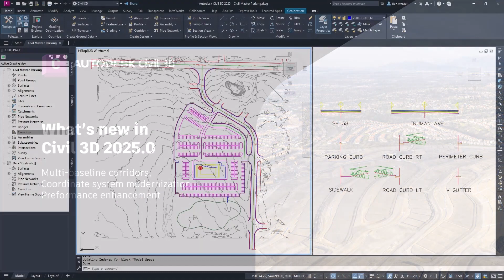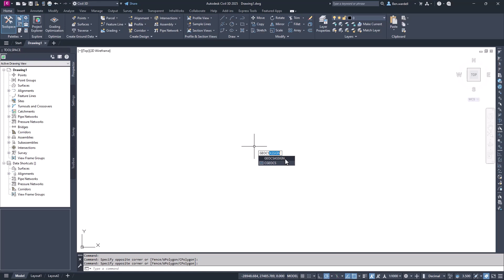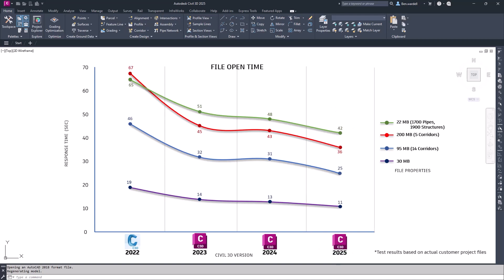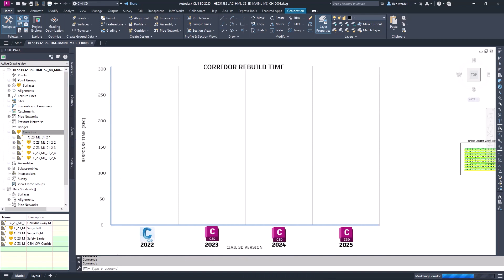Civil 3D 2025 - przegląd nowości. Poznaj nowe funkcje i ulepszenia.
Autodesk Civil 3D to kompletny system CAD dla projektantów infrastruktury lądowej, sieci transportowych, zagospodarowania terenu i projektów wodnych.

Civil 3D to profesjonalny program do projektowania i modernizacji dróg, parkingów, infrastruktury podziemnej i melioracji. Dedykowany również urbanistom oraz geodetom.

Oprogramowanie Civil 3D umożliwia koordynację i badanie opcji projektowych, analizowanie wydajności oraz tworzenie spójnej dokumentacji projektu. Oferuje narzędzia do tworzenia nowoczesnych i profesjonalnych rozwiązań projektowych opartych o model 3D, zintegrowaną analizę geoprzestrzenną, inteligentny zestaw rurociągów, zintegrowane analizy hydrauliczne i hydrologiczne do zarządzania kanalizacją burzową i sanitarną oraz narzędzia do wizualizacji i komunikacji.

Autodesk Civil 3D dostępny jest również w Architecture Engineering & Construction Collection (AEC Collection).